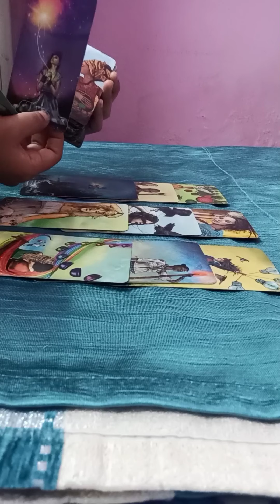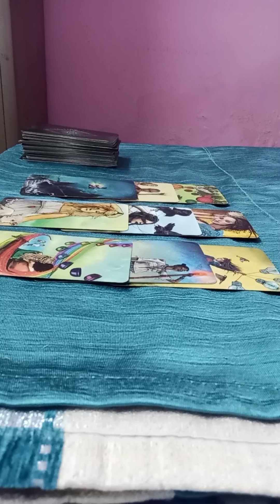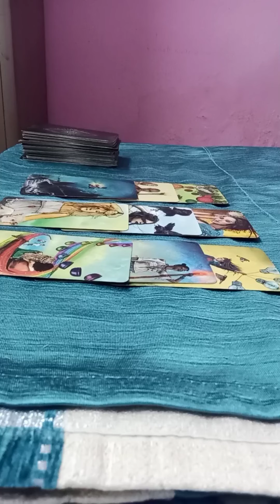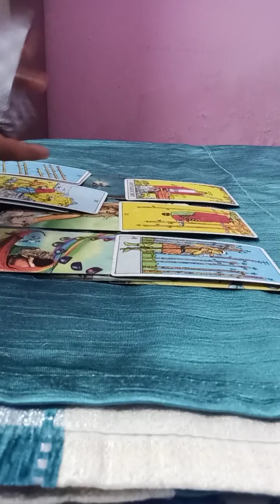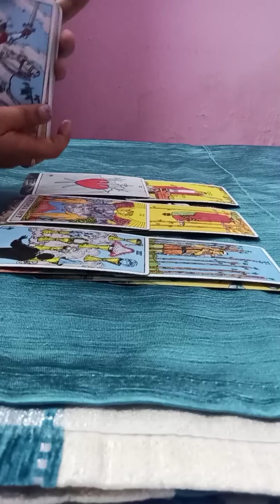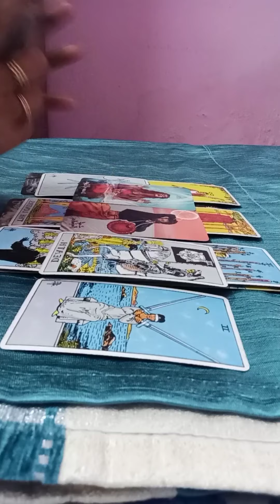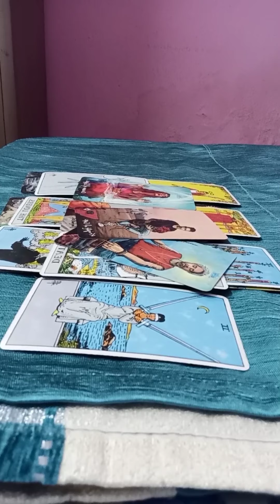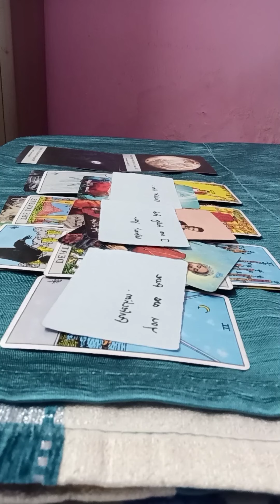AQUARIUS JULY 20-26yj🌸~They r fantizising about you alot & communication is coming 💖💌